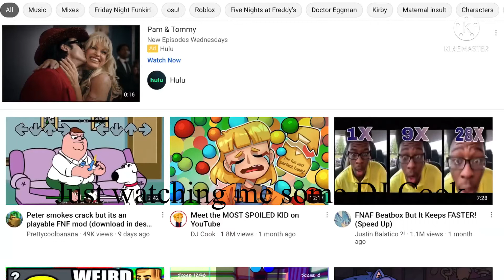Cook is that pico? Credits in description